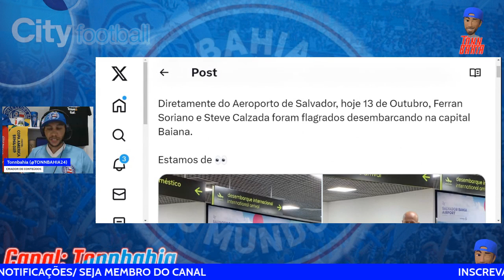🏴󠁧󠁢󠁥󠁮󠁧󠁿FLAGRA NO AEROPORTO DE SALVADOR; 🤔ROGÉRIO CENI PEDE CONTRATAÇÃO DE DAVID DO SÃO PAULO